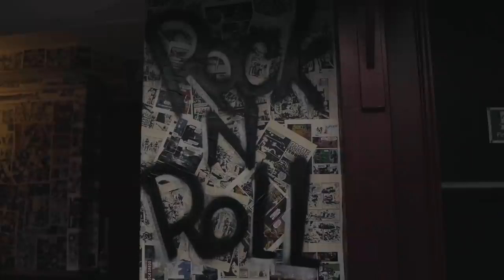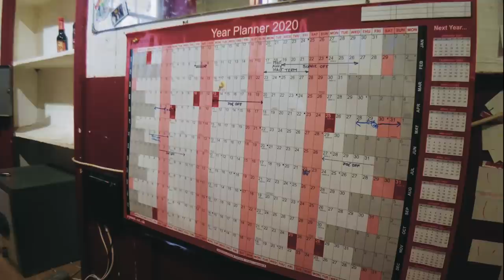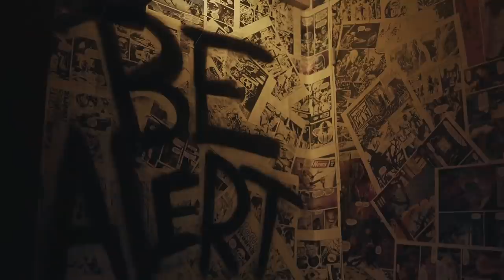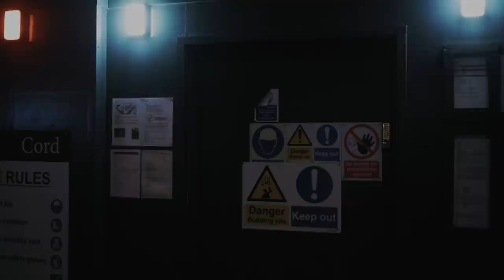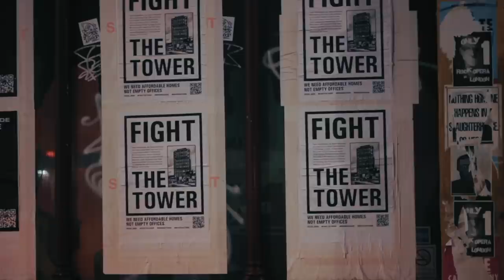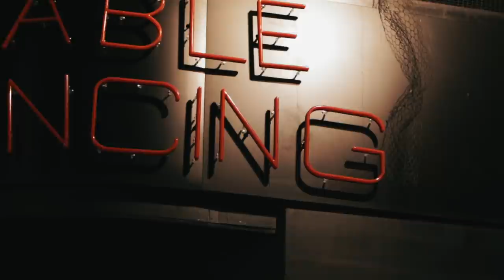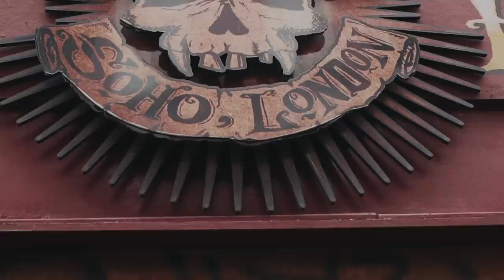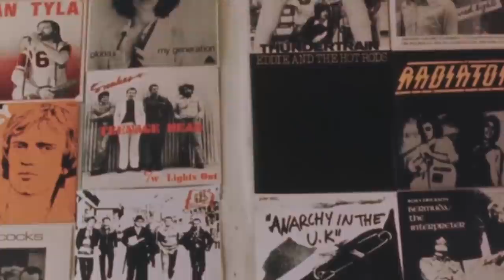Crobar: Music When The Lights Go Out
Special thanks to Joe and Richard from the Crobar, the Soho community, Paul Atherton and The Forum, Bath for giving us their time.

Featuring photographs and original footage sent in by supporters of the Crobar, including professional photographs by Kevin Scullion.

Archival footage:
The Crobar, Soho - Metal A-Z
Crobar Drunkards - Doomkvlts
Possessor Live at The Crobar, London - Hotel Radio
Soho Archival Footage - The Kino Library
Punk in London - Flick Vault
Don’t Dream It, See It - Captain Zip
A Riot Of Our Own - Tali Clarke

Featuring music by:
The Libertines - Music When The Lights Go Out (cover by Hiraeth Music)
Oasis - Cigarettes and Alcohol
Joy Division - Transmission
The Factory Crew - Cheers Theme Song Cover
Sex Pistols - New York (cover by nayonecanplayguitar.co.uk)
Milk Teeth - Brickwork (live at 12 Bar Club)
The Ramones - Pet Cemetery
Manic Street Preachers - Motorcycle Emptiness
Ian Brown - F.E.A.R (UNKLE Remix)
Miguel Migs - Come On (Bounce To This Mix)